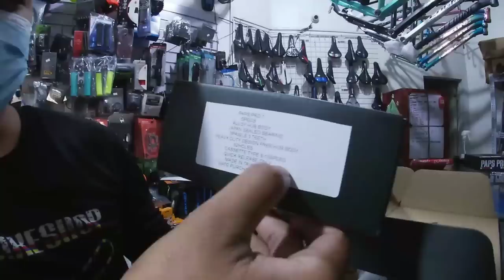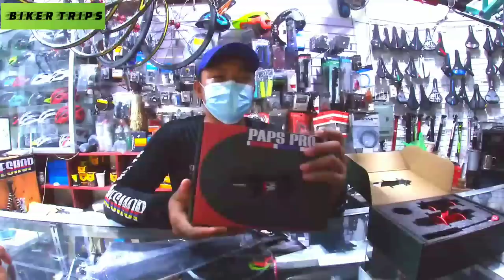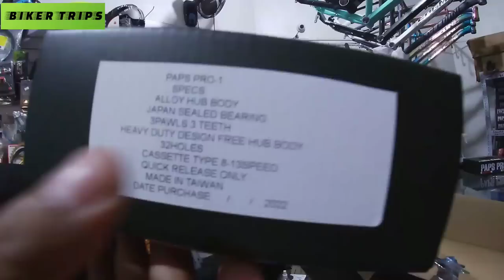HUB NA TUNOG MAYAMAN | MAY 1 YEAR WARRANTY PA😱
MAINGAY NA HUBS BA HANAP NYO? MURA AT MAY 1 YEAR WARRANTY PA

PAPS BIKESHOP
Dimasalang Branch
Maceda st. cor. Dimasalang, Sta Cruz, Manila

Look for Jayson Andres

*GUSTO MO BA MAGTAYO NG BIKE BUSINESS?

WANTS TO START BIKE SHOP / ONLINE BUSINESS?